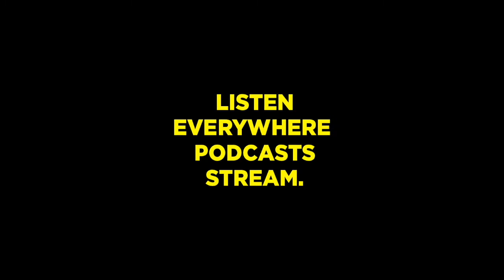Jon Taffer on the Post-Pandemic Bar Scene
On episode #124 of "What We're Drinking with Dan Dunn," Dan hunkers down for a no-holds-barred chat with the world's most celebrated salvager of sh#tty saloons, "Bar Rescue" host Jon Taffer. Topics include nightmare bar owners, cellphone addicted servers, the demise of mega-clubs, bar fights and the future of the bar biz... here, Jon shares his thoughts on what's to come for bars after the pandemic.